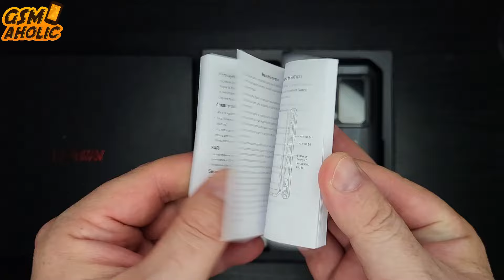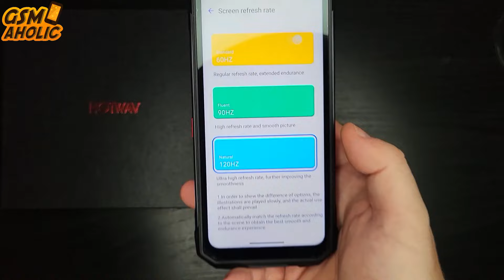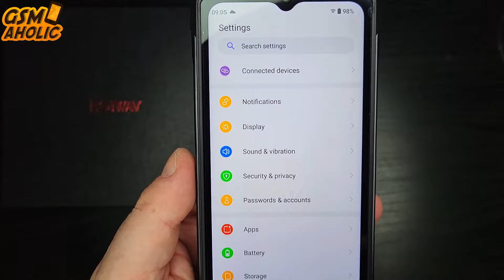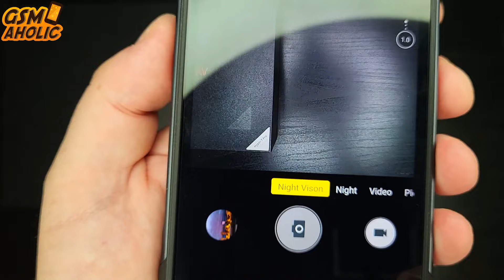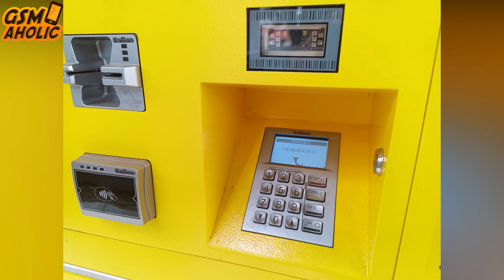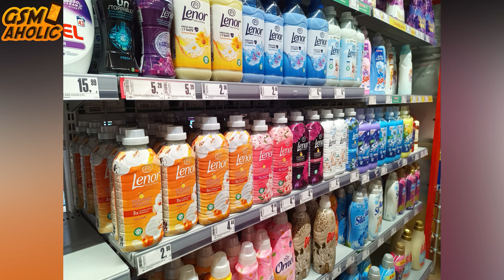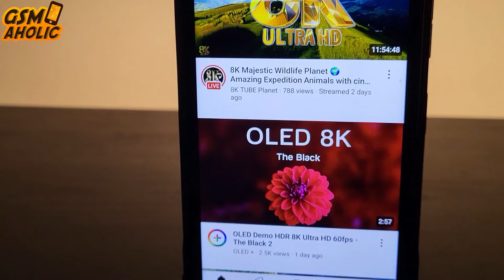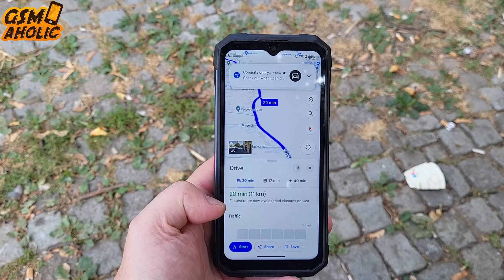HOTWAV Hyper 7 Pro REVIEW: 200MP Camera, 36GB RAM, and More...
HOTWAV Hyper 7 Pro review is here! Discover the ultimate rugged smartphone, the HOTWAV Hyper 7 Pro, now available at an unbeatable price during the Aliexpress BigSave sale until August 25th. With a powerful Dimensity 7050 5G processor, up to 36GB RAM, a 200MP main camera, a 10800mAh battery, stereo surround speakers, Android 14 OS, and a whole lot more and robust IP68/IP69K certification, this device is designed to perform in the toughest conditions. Ideal for adventurers and tech enthusiasts alike.